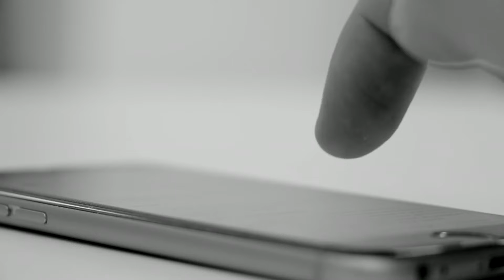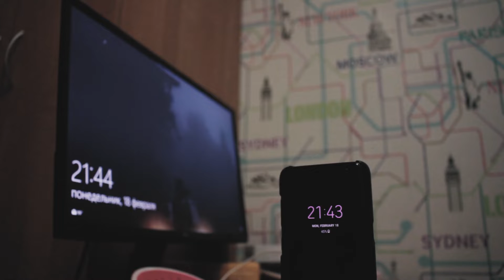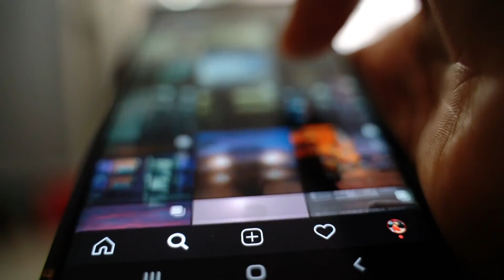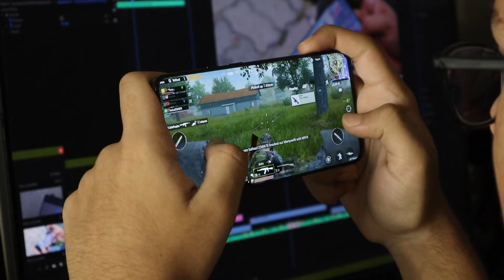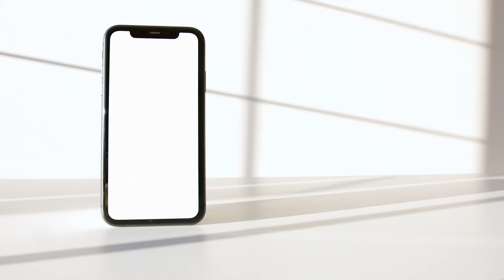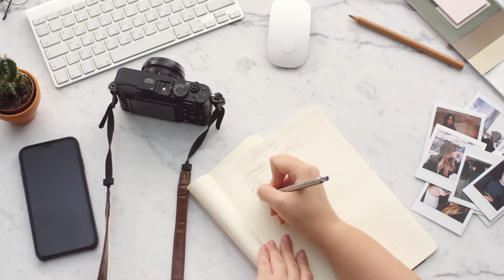МОНЕТИЗАЦИЯ YouTube Shorts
Добро пожаловать на канал ALEX BAY!